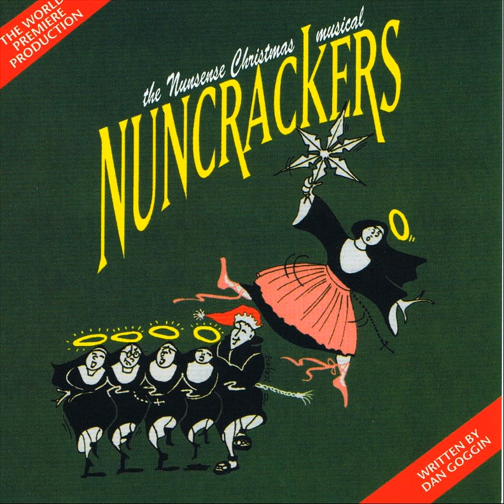Jesus Was Born In Brooklyn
Jesus Was Born In Brooklyn · World Premiere Cast · Dan Goggin

Nuncrackers